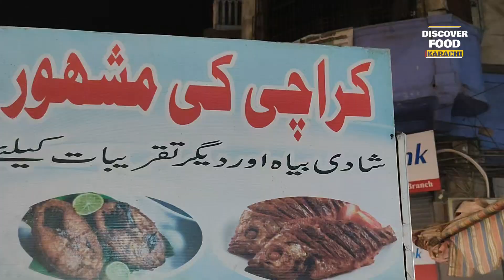Best Fried Fish in Karachi l Delicious Fish l Burns Road Food street